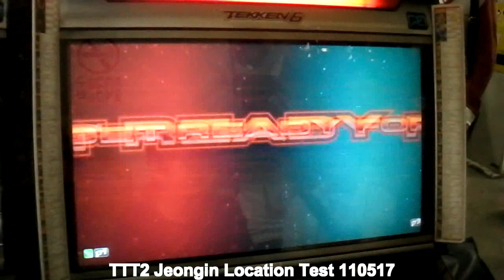TTT2 Jeongin Location Test 110517 pt.2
for info and media archives, for social networking.